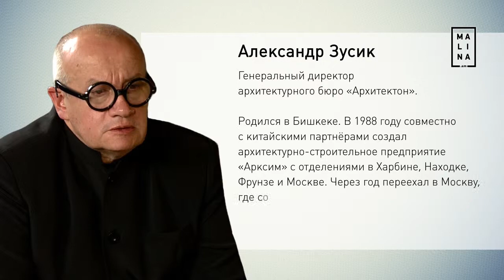Александр Зусик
Разговор в студии Malina.am на 100+ Forum Russia о строительстве небоскрёба «Ахмат» стоимостью 600 млн рублей, в котором по предложению главы Чеченской республики появится двухэтажная река.